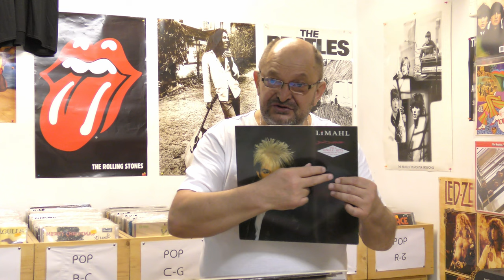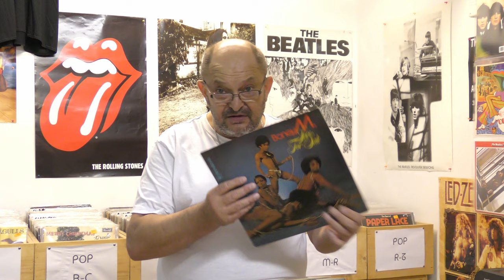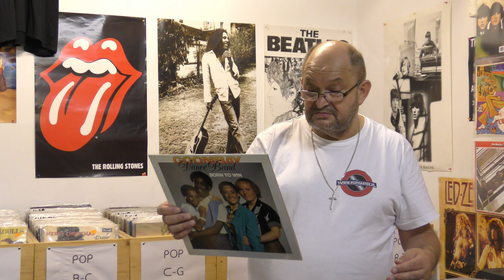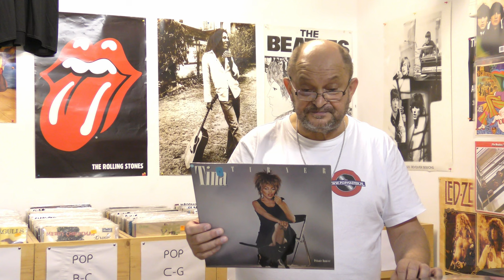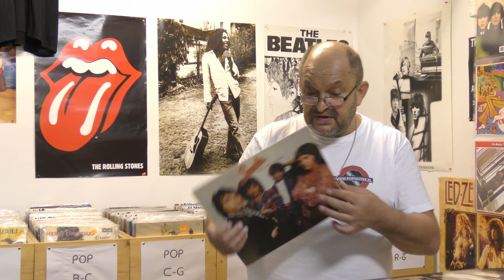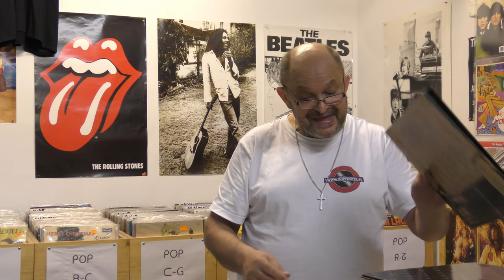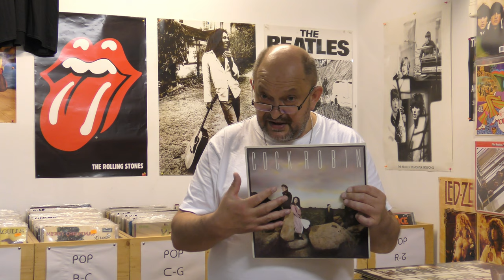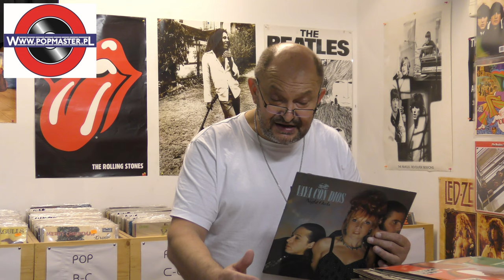Winylowe skarby z lat 80-tych. Spora dawka płyt winylowych z Holenderskiej giełdy płyt winylowych.